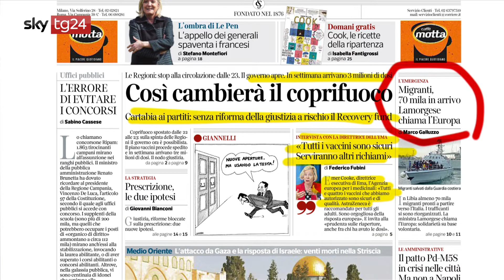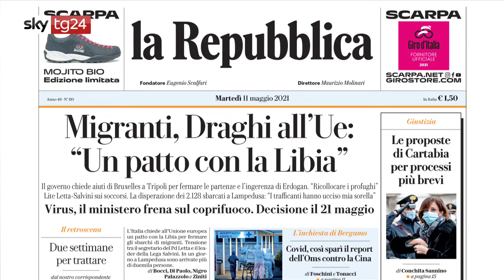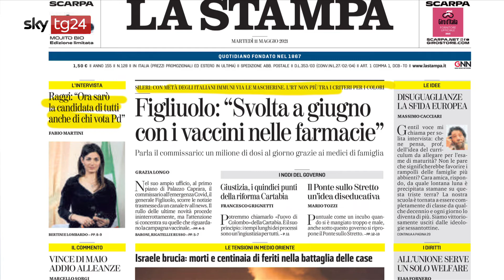Rassegna stampa di Sky TG24: i giornali di oggi 11 maggio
Le prime pagine dei giornali di oggi 11 maggio..